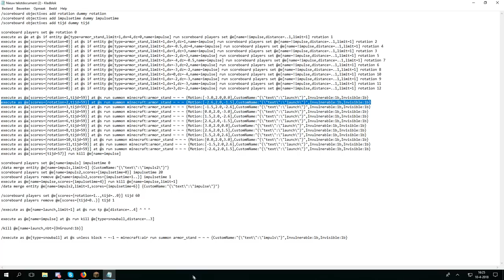FORTNITE IMPULSE GRENADE in MINECRAFT!!! - Minecraft command block tutorial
Host jouw eigen minecraft server goedkoop op:
Gebruik de promotiecode: "itslars" voor 10% korting!

Hallo allemaal! Vandaag laat ik jullie zien hoe je een FORTNITE IMPULSE GRENADE in MINECRAFT maakt! Ik doe dit met behulp van command blocks! In de video leg ik uit hoe het minecraft impulse grenade systeem werkt, en ik leg jullie uit hoe je het zelf kunt maken! Ben je al benieuwd? Kijk dan snel de video!

Ik ben Lars, een Nederlandse minecraft youtuber. Ik maak allerlei soorten minecraft video's met een kwaliteit van 1080p! (Full HD)

Like de video als je hem leuk vond, en deel hem met iedereen die je kent :D

Have fun!